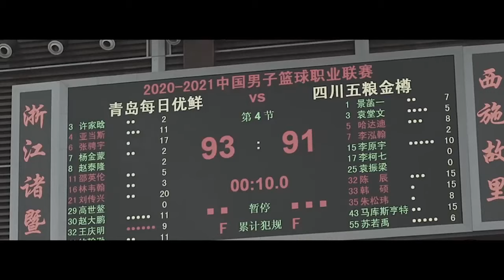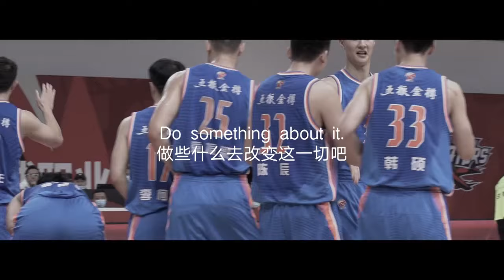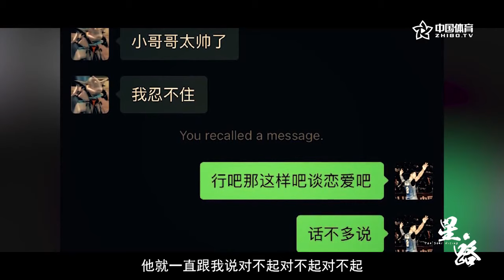《星•路》第四季：朱松玮 蜀道行者 | 篮球纪录片 | The Star Rising S4: Zhu Songwei